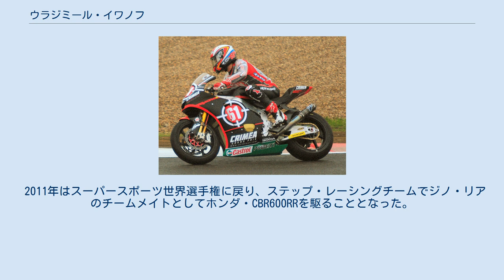ウラジミール・イワノフ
ウラジミール・イワノフ ( Vladimir Ivanov, 1983年1月25日 - ) は、ソ連・レニングラード生まれ・ウクライナ国籍のオートバイレーサー。
 8歳からレーシングカートでのレースを始め、16歳のとき2輪レースに転向。
2003年・2004年にはヤマハ・YZF-R6を駆り、2年連続でロシアスーパースポーツ選手権のチャンピオンとなった。
 2005年、イワノフはドイツロードレース選手権(IDM)のスーパースポーツクラスに参戦を開始、シリーズランキング12位を記録した。
2006年にはスーパースポーツ世界選手権(WSS)にフル参戦したが、ノーポイントに終わった。
2007年はWSSとIDMスーパースポーツに並行参戦し、IDMでは3勝を挙げてシリーズ8位を記録したが、WSSではまたもノーポイントに終わった。
 2008年はIDMスーパースポーツのみに参戦、5勝を挙げ、アルネ・トーデに次ぐシリーズ2位となった。
2009年はイタリアロードレース選手権(CIV)スーパースポーツクラスに参戦し、シリーズ12位を記録した。
 2010年はロードレース世界選手権で新たに始まったMoto2クラスに、グレシーニ・レーシングからトニ・エリアスのチームメイトとしてデビュー、GP史上初のウクライナ人ライダーとなった。
準地元と言える第8戦ドイツGPで14位に入ったのが唯一のポイント獲得となり、年間ランキングは37位に終わった。
 2011年はスーパースポーツ世界選手権に戻り、ステップ・レーシングチームでジノ・リアのチームメイトとしてホンダ・CBR600RRを駆ることとなった。